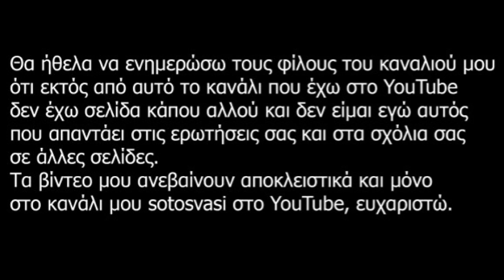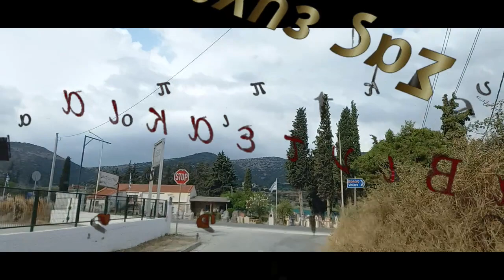Οπου δυσκολα και ωραια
Πολλες φορες υπαρχει αψαρια αλλα και στα δυσκολα ακομα η θαλασσα κατι θα εχει για ολους μας, ξεκινησαμε νυχτα φαγαμε πολυ θαλασσα μεχρι που στο τελος και βροχη ,προβλεψη καιρου 1 μποφορ πολυ καλος ,